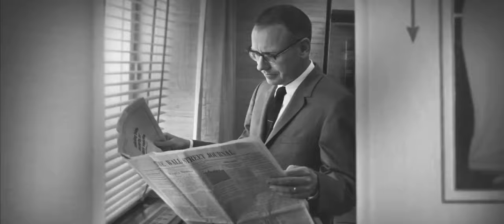Уоррен Баффет и проект WETER